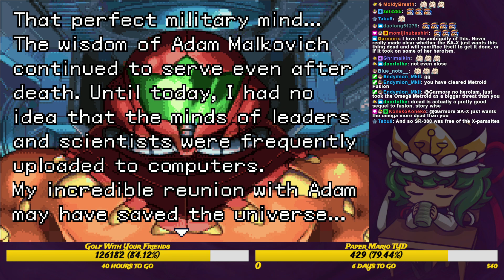Utter Incompetent Plays Metroid Fusion